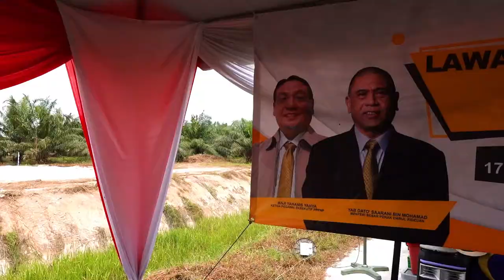Pelancaran Ladang Rakyat Kenaf - YB Dato' Dr. Mohd Khairuddin , Menteri Perusahaan Pldgn & Komoditi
Perak Tengah, 17 Januari 2021 - YB Menteri Perusahaan Perladangan dan Komoditi, Dato’ Dr. Mohd Khairuddin Aman Razali telah menyempurnakan pelancaran Ladang Rakyat Kenaf Perbadanan Pembangunan Pertanian Negeri Perak (PPPNP) di Ladang Gugusan Lambor, Mukim Lambor, Daerah Perak Tengah, hari ini.

Penyempurnaan majlis telah disaksikan oleh Pengerusi Jawatankuasa Perladangan, Pertanian dan Industri Makanan Negeri Perak; YB. Tuan Haji Razman Zakaria; Pengerusi Jawatankuasa Belia, Sukan, Komunikasi dan Multimedia Negeri, YB. Encik Khairul Shahril Mohamed; Ketua Pengarah Lembaga Kenaf dan Tembakau Negara (LKTN), Tuan Haji Idris Mohd Salleh dan Ketua Pegawai Eksekutif PPPNP, Tuan Haji Yahanis Yahya.

Projek Ladang Rakyat Kenaf PPPNP di Ladang Lambor merupakan projek perintis usahasama antara PPPNP bersama LKTN bagi penanaman kenaf secara integrasi di ladang kelapa sawit milik PPPNP. Bagi tujuan projek perintis ini, keseluruhan kawasan yang terlibat adalah seluas 563 hektar dengan tanaman sawit manakala 25 peratus kawasan diperuntukkan bagi tanaman kenaf iaitu seluas 140 hektar yang akan ditanam di lorong pelepah sawit belum matang.

Projek integrasi yang pertama seumpamanya ini akan dilaksanakan dalam tempoh dua tahun dengan melibatkan seramai 70 pekebun kecil. LKTN selaku agensi yang bertanggungjawab dalam merancang, mengendalikan, menggalakkan, menyelaraskan, melaksanakan dan memantau semua aktiviti penyelidikan serta pembangunan berkaitan dengan penanaman, pengeluaran, penuaian, pengekstrakan, pemprosesan, penyimpanan, pengangkutan, penggunaan dan pemasaran serta keluaran kenaf.

LKTN juga memperuntukkan sebanyak RM2,385 sehektar sebagai insentif bagi Program Pembangunan Tanaman Kenaf kepada peserta yang berminat. Tanaman kenaf yang merupakan tanaman kontan komoditi yang mampu mengeluarkan hasil dalam tempoh tiga hingga empat bulan ini, disasar dapat menyumbang penambahan pendapatan kepada peserta projek sehingga RM4,000 semusim. Pada majlis yang sama seramai lima peserta peserta Program Ladang Rakyat Kenaf PPPNP menerima watikah pelantikan masing-masing.

Program ini merupakan salah satu inisiatif kerajaan dalam Rancangan Malaysia Ke-12 (RMKe-12) bagi memastikan keseluruhan rantaian nilai industri dan sosioekonomi dapat memberi manfaat kepada rakyat, khususnya penduduk di luar bandar serta industri kenaf terus kukuh di peringkat domestik dan persada antarabangsa.